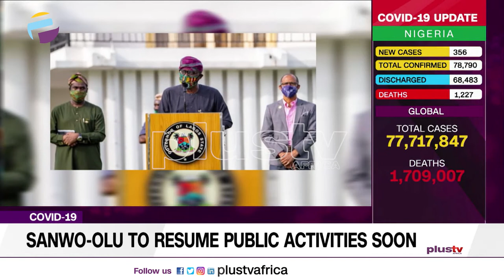Sanwo Olu to Resume Public Activities Soon (News | Nigeria)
Gboyega Akosile, Chief Press Secretary to Lagos State Governor, Babajide Sanwo-Olu, says his principal is feeling much better in isolation and will soon resume public activities.